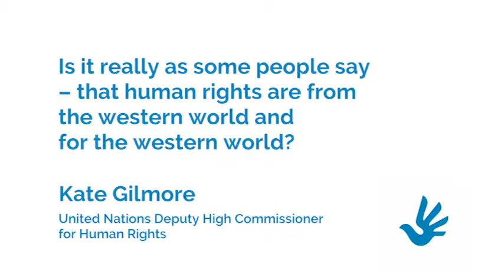The history of human rights in a nutshell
What about human rights worldwide, Mrs Gilmore?